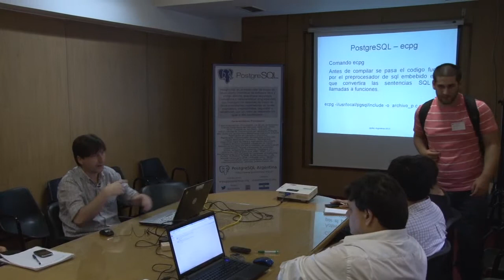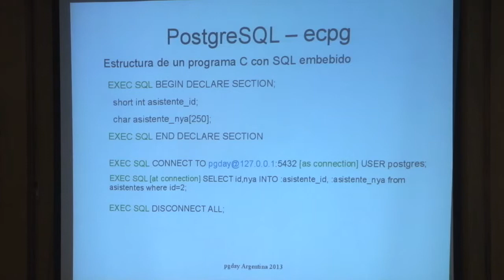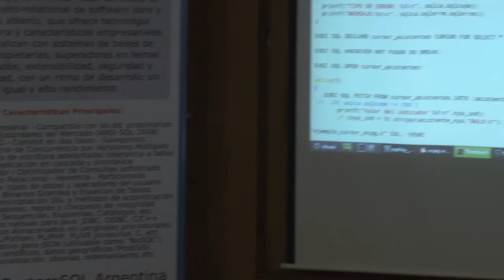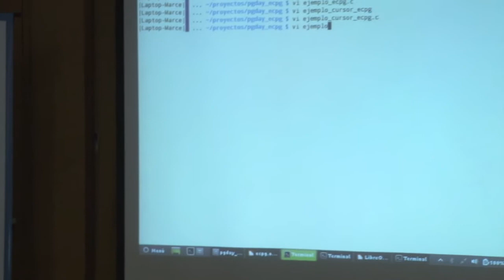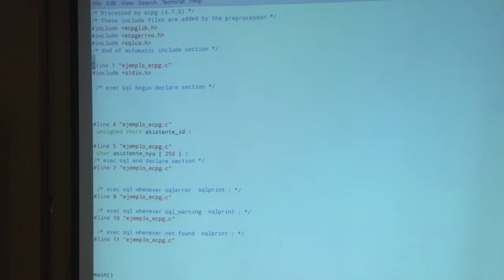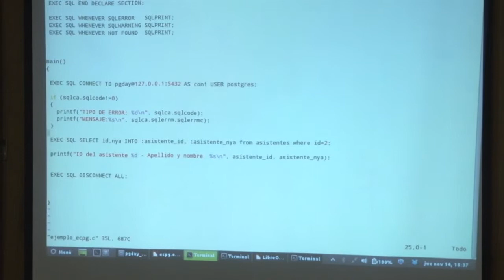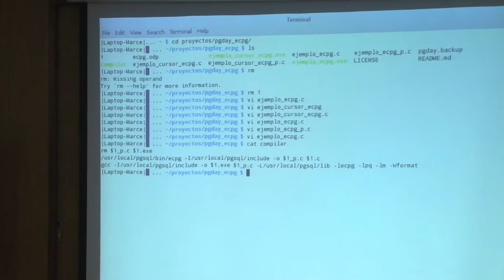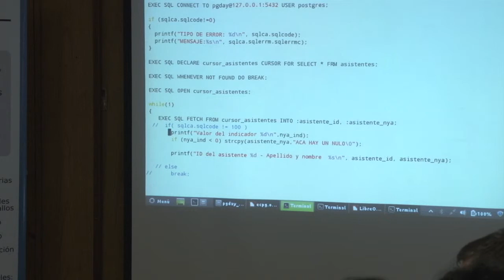ECPG - Sql embebido en C - Marcelo Diaz - PgDay Argentina 2013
Conceptos / Configuración del entorno / Conectando desde a.out / Tipos de datos /Cursores/ Tratamiento de errores / Ejemplo practico / Caso de exito y comportamiento en procesos complejos.